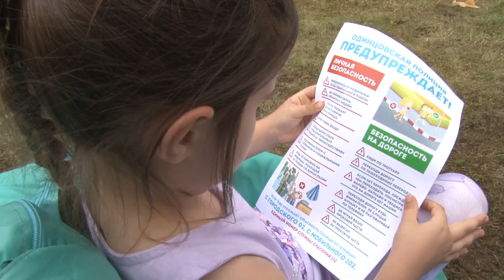В Одинцовском округе проходит акция «Каникулы с Общественным советом».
Безопасность детей в период летних каникул выходит на первый план. В целях профилактики полицейские регулярно посещают оздоровительные лагеря.